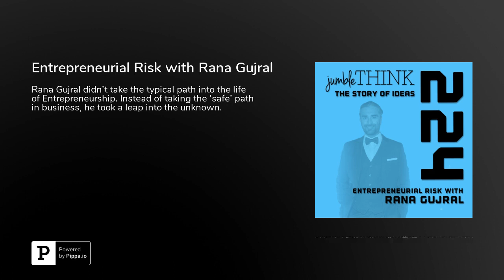Entrepreneurial Risk with Rana Gujral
Rana Gujral didn't take the typical path into the life of Entrepreneurship. Instead of taking the 'safe' path in business, he took a leap into the unknown. As he took this new journey into entrepreneurship he had to embrace the discomfort.  Now he is leading the charge to redefine how AI is using EQ (Emotional Intelligence) to redefine Emotional AI.  'Don't play it safe, It's not worth the risk' - Rana GujralIn the episode we discuss: AI, Robotics, Entrepreneurship, Robotics, Risk, and more.Recommended Reading: The Goal and Ego is the EnemyLinksRana Gujral WebsiteBehavioral SignalsjumbleThinkAbout Rana GujralRana Gujral is an entrepreneur, speaker, investor and the CEO of Behavioral Signals, an enterprise software company that delivers a robust and fast evolving emotion AI engine that introduces emotional intelligence into speech recognition technology. Rana has been awarded the ‘Entrepreneur of the Month’ by CIO Magazine and the ‘US China Pioneer’ Award by IEIE, he has been listed among Top 10 Entrepreneurs to follow in 2017 by Huffington Post. He has been a featured speaker at the World Government Summit in Dubai, the Silicon Valley Smart Future Summit, and IEIE in New York.&nbsp;He is a contributing columnist for TechCrunch and Forbes.